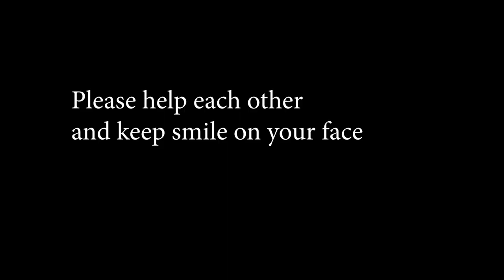WHO ARE WE??? ||हामी को हौ ??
Hello everyone...K xa ,,,, sabai jana sanchai hunuhunxa hola
mero sano kura manparaidinu hola, rw aafu le aafailai parsna garnunus ki ko hau hami vanera ...Help each other ...Jay Nepal